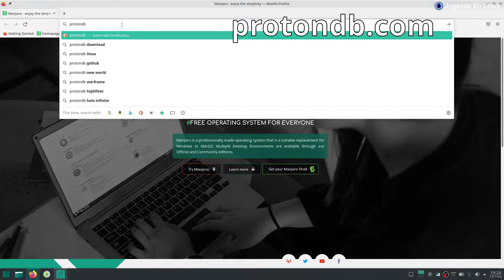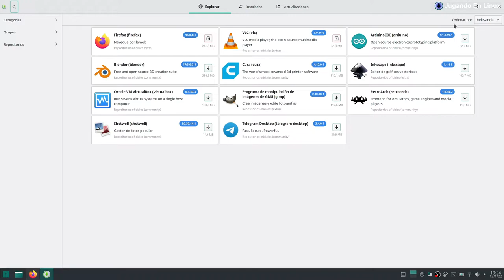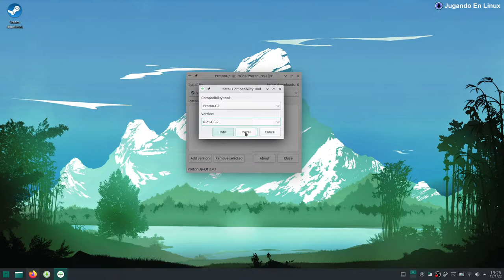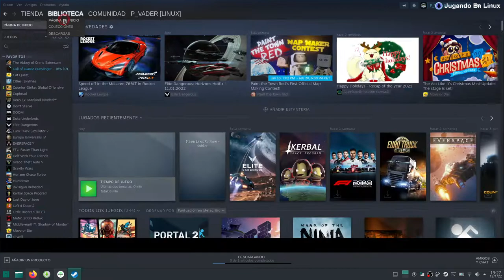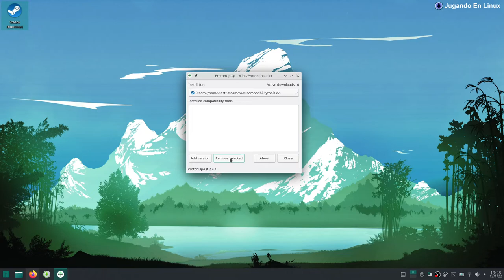ProtonUp-Qt en Manjaro KDE Plasma para principiantes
Como instalar versiones personalizadas de Proton fácilmente con ProntonUp-Qt en Manjaro con KDE Plasma para usuarios principiantes.